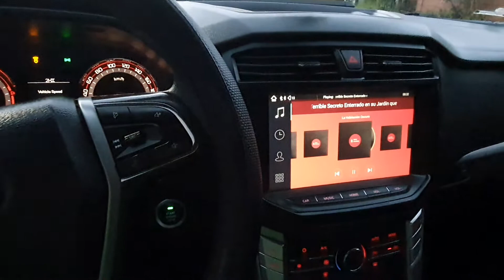INTERFAZ Y RADIO BLUETOOTH EN TELECOMANDO VOLANTE MAXUS T60 Bluetooth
Hola a todos los amigos de maxust60
Dejo un video de la interfaz de la t60 con android
Objetivo? Controlar tu video de YouTube u otro desde el telecomando votante
Dejo mi insta por si les gusta los viajes.. consejos, fotografías